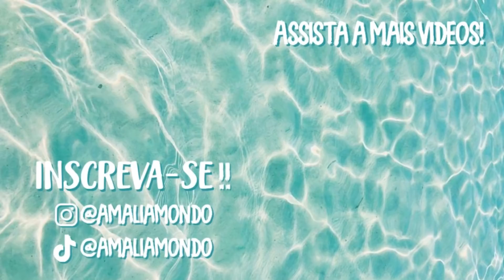DIÁRIO DE REFORMA do meu próprio ap📦🛒🧿 ep. 3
oii gente, tudo bem com vocês? se você ainda não sabe, eu libero vídeo, no mínimo, uma vez por semana!! espero vocês por aqui hehe🦋

✰perguntas frequentes:
•idade: 17 anos
•câmera: iphone 8plus
•editor: inshot